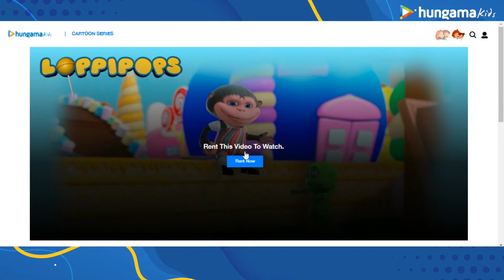Watch Your Favorite Cartoon Series from just Rs 9 per month* only on Hungama Kids App!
Download Hungama Kids Application now -

Credits:
VO Artist - Prachi Chaube
Editor - Prathamesh Palav